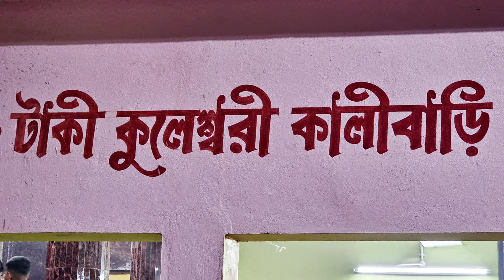নীল ষষ্ঠীতে টাকী তে মহা আনন্দ যজ্ঞ দর্শন করুন। নীল পূজা 2024। Nil Puja 2024. Taki Vlog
নীল পূজা/ নীল ষষ্ঠী - 12/04/2024

প্রতি বছর বাংলা বর্ষ-শেষে টাকী তে(বসিরহাট, উত্তর24 পরগণা) ইছামতির তীরে বিভিন্ন জায়গায় খুব জাঁকজমকপূর্ণ ভাবে অনুষ্ঠিত হয় নীল পূজা এবং চড়ক মেলা। টাকী র বহু-পুরাতন ঐতিহ্য গুলির মধ্যে অন্যতম.. 400 বছরেরও বেশী পুরোনো "কুলেশ্বরী" কালী মায়ের মন্দিরে নীল পূজার দিন বিকেলে সন্ন্যাসী দের যে কর্মকান্ড হয় তা অবাক হয়ে দেখবার মত। এই ভিডিও তে সম্পূর্ণ শ্রদ্ধা রেখে আমি এই মহা আনন্দ যজ্ঞের কিছু অংশ ছোট ছোট করে দেখাবার চেষ্টা করেছি।

চড়ক উৎসব অবশ্য সুন্দরবন অঞ্চলের সর্বত্রই কমবেশি অনুষ্ঠিত হয়, বা অন্যত্রও হয়ে থাকে। কিন্তু টাকী তে  এই দুটি দিনে বাবা-মহাদেবের নামে যে আনন্দ-যজ্ঞ অনুষ্ঠিত হয় তা স্বতন্ত্র দৃষ্টান্ত স্থাপনের দাবী রাখে।

এই কর্মকাণ্ডে বিশেষ অগ্রণী ভূমিকা নিয়ে থাকে টাকী র "থুবা বয়েজ কর্ণার" ক্লাব। টাকী স্টেশন রোডে র পাশেই অবস্থিত এই ক্লাবের বিশাল আনন্দমেলা প্রাণ ভরে উপভোগ করতে দূর-দূরান্ত থেকে দর্শনার্থীরা ভিড় করেন।

এই ক্লাবের কর্মকর্তা দের এবং আয়োজকদের জানাই আন্তরিক শ্রদ্ধা ও শুভ নববর্ষের প্রাণভরা ভালোবাসা।

ইউটিউব চ্যানেলের নাম:--
Subhra Kanti Gayen

TAKI, WB, INDIA

নীল puja
নীল পূজা
নীল পূজা চড়ক পূজার গান
nil puja
nil puja video
chorok puja
chorok puja 2024
chorok puja kali nach
chorok puja kali nach 2024
chorok puja status
chorok puja dhak
chorok puja dhak bajna
chorok pujo
chorok pujo jhap
chorok pujo boti jhap
chorok pujo song